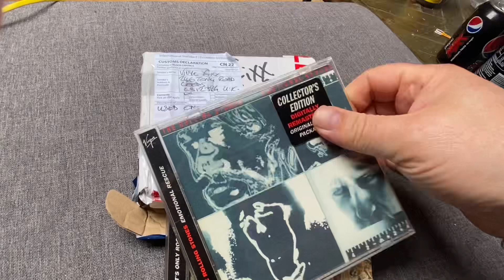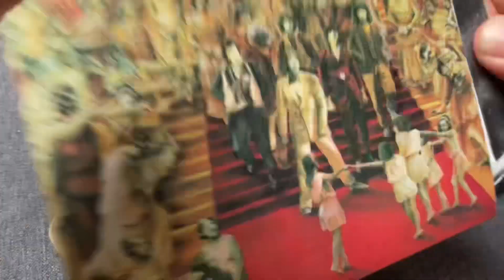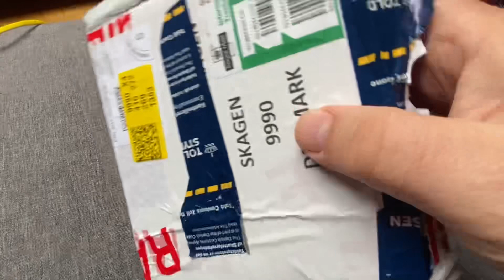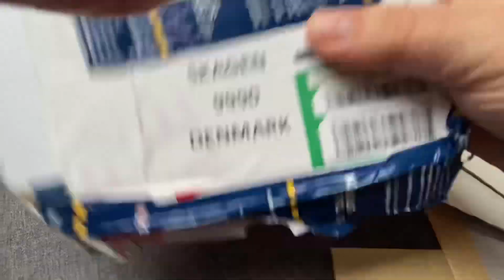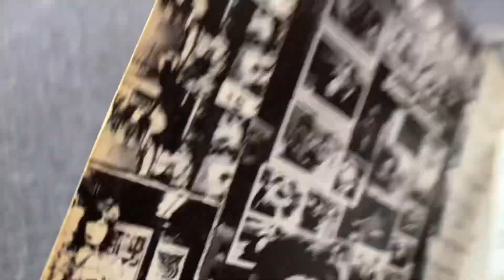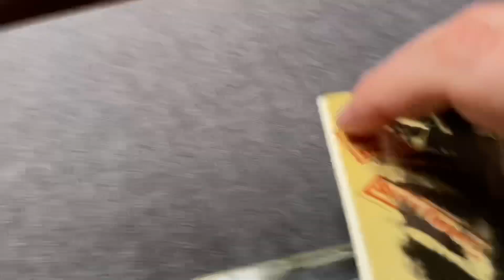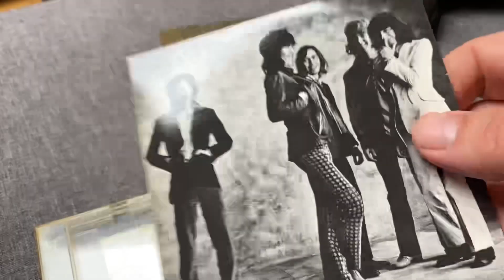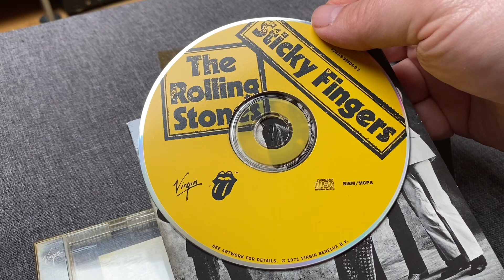The Rolling Stones 1994 Virgin Collectors Editions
Having owned one of these for 26 years I decided this winter to collect them all. I can’t show them as some are in my flat in Norway.